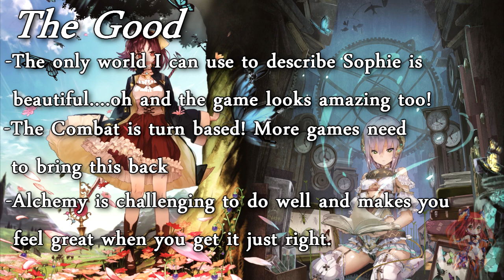Atelier Sophie: The Alchemist of The Mysterious Book Review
Tyler finally steps away from First Person Shooters to delve into to the scary world of Atelier. Is Atelier the Alchemy simulator that you're looking for? Watch the video and find out!

*Moe anime is trash